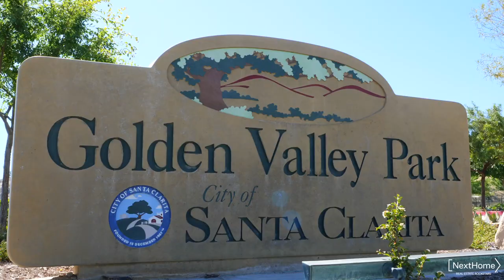5BD | 5BA | 3 Car | Gated | Bed & Bath DWN | Bonus RM | Cul De Sac | Over 4K SQFT | Loft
Sophisticated Five Knolls 5+5+3 Gated Home w/ Loft, Downstairs Bed w/ Private Bath, Downstairs Bonus Room, on a Cul De Sac w/Over 4k SQFT of Open Living! The interior highlights soaring high ceilings, new luxurious flooring on first level, dual pane windows, recessed lighting, ceiling fans & much more! Upon entering, find the spacious downstairs in-law quarters w/it’s own bathroom, walk-in glass enclosed shower & a powder room across the hall for guests. Enjoy your exquisite center island cook’s kitchen which opens to the dining area, a cozy living room w/fireplace & just off the kitchen is the bonus room (which is perfect for a playroom, home office or even home gym). The kitchen features stainless steel upgraded appliances, a ginormous island w/sink & tons of seating, great storage & counter space & that walk in pantry connected to a mud room that you’ve always dreamed of having! Head upstairs to find the loft, and huge master suite w/dual his/her vanities, glass enclosed walk-in shower, soaking tub & a HUGE custom walk-in closet. Spacious secondary bedrooms, one w/ it’s own bathroom, & a good sized laundry room w/counter & storage. 3 car garage and a Stunning entertainer’s yard w/custom pavers, covered patio, stone planter wall, spotlighting & sprinklers. The association offers so many amazing amenities, a stunning clubhouse w/fireplace & t.v, sparkling pool & spa, ping pong suite, basketball courts, playground, dog park & walking trails! You'll never want to leave home!

Call or Text to inquire about the details!!!
Cherrie Brown & Zach McReynolds
NextHome Real Estate Rockstars
Broker | Owners | ABR, SRS, SRES, ASR
DRE#01421885 | DRE#01904568
23734 Valencia Blvd Ste 110